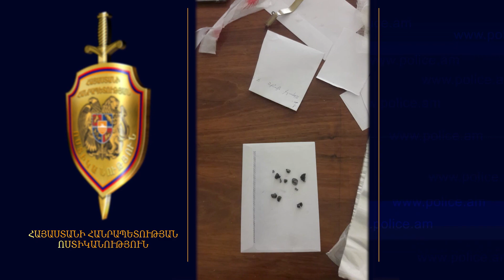Ոստիկանները կարճ ժամանակում հայտնաբերել են Վեդիի քաղաքապետարանի շենքում նռնակ նետած անձին